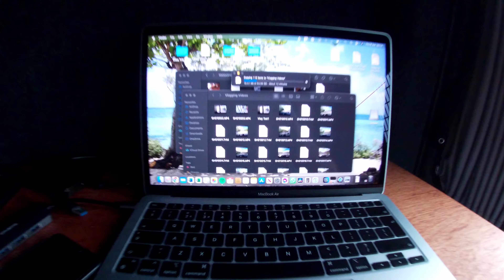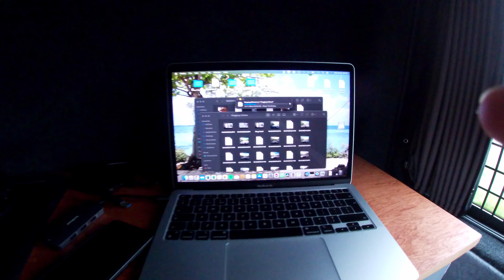Tropical Beaches Found In Scotland NC500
On my latest Scotland NC500 adventure I come across some perfectly pristine beaches with white sand and beautiful clear waters.